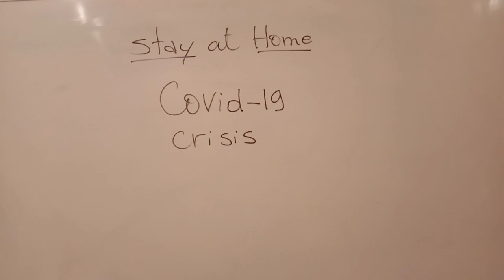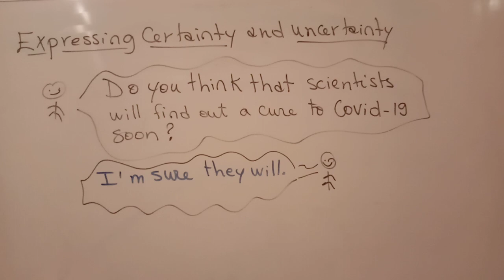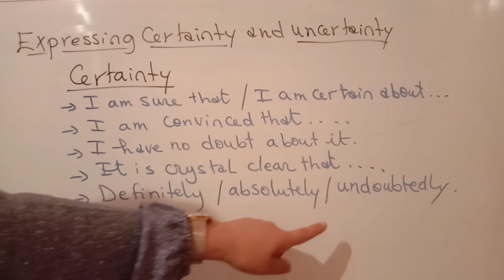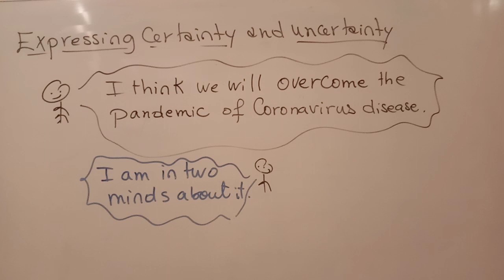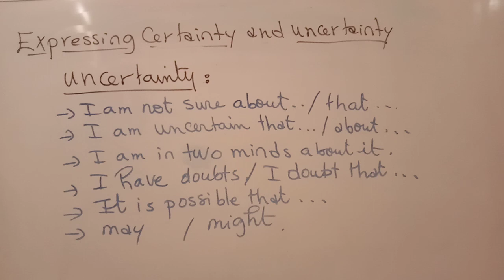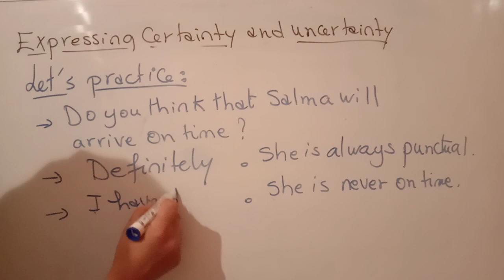Covid-19#Stay at home# Expressing Certainty and Uncertainty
By the end of this lesson, students will be able to use expressions of certainty and uncertainty.